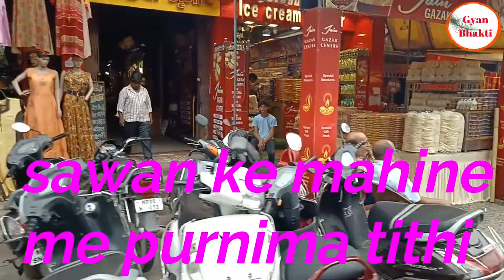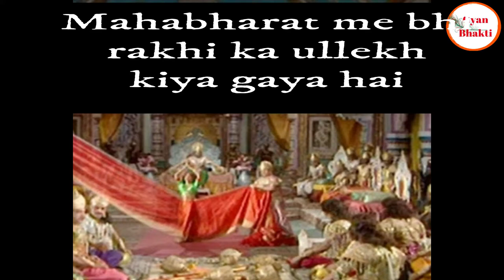Raksha Bandhan kyu Manaya jata hai us se Judi Rochak Kahaniyanरक्षाबंधन और कहानियां Gyan Bhakti 2024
नमस्कार मित्रों आपका स्वागत है ज्ञान भक्ति यूट्यूब चैनल पर जिसमें आज हम बात कर रहे हैं भाई बहन के प्रेम का त्यौहार रक्षाबंधन जिसमें बहन भाई की कलाई पर राखी बांधी है उसकी रक्षा के लिए बहन ने अपने भाई के लिए प्रार्थना करती हैं किसकी आयु लंबी हो ओ भाई अपनी बहन की रक्षा करने का वचन देता है रक्षाबंधन क्यों मनाया जाता है।
रक्षाबंधन के त्यौहार के बारे में कई मान्यताएं हैं जिसमें श्री कृष्ण और द्रोपती की कथा के बारे में हमने आपको बताया है उसके साथ यमराज की वरदान की कथा के बारे में भी इस वीडियो में आपको जानकारी मिल जाएगी यह जान की जानकारी सही-सही हम नहीं बता सकते कि रक्षाबंधन का त्यौहार कब से शुरू हुआ इसकी शुरुआत किसी योग्य से हुई है या कौन सी कथा है जिससे यह जानकारी मिल सके कुछ कथाएं प्रचलित हैं जिनके बारे में हमने आपको बताया है।
रक्षाबंधन का त्यौहार श्रावण मास अर्थात सावन के महीने की पूर्णिमा के दिन पड़ता है इसमें सभी बहनें बड़े उत्साहित होकर इस त्यौहार को मनाते हैं।
The festival of Raksha Bandhan falls on the full moon day of the month of Shravan, meaning that all the sisters celebrate this festival with great enthusiasm.
यह त्यौहार भाई-बहन रिश्ते को और पवित्र बनाता है यह त्यौहार भाई को यह याद दिलाता है कि जीवन भर उसे अपनी बहन की रक्षा करना है और उस पर किसी भी प्रकार की परेशानी ना आए निरंतर उसकी देखभाल करना है यह भाई का कर्तव्य होता है।
भाई अपनी बहन को के उज्जवल भविष्य के लिए कार्य करें और बहन का कर्तव्य होता है कि वह भाई की परेशानियों में सहायता करें।
This festival makes the brothers and sisters more holy, this festival reminds them to the brother that he has to protect his sister throughout his life and there is no problem with him, constantly caring for it, it is the duty of the brother. Why brother should work for his sister's bright future and sister has the duty to help him in the problems of brother
ज्ञान भक्ति यूट्यूब चैनल को सब्सक्राइब करना ना भूले इसके साथ वीडियो को ज्यादा से ज्यादा शेयर करें और वीडियो कैसा लगा उसके लिए कमेंट जरुर करें और लाइक का बटन प्रेस करना ना भूलें ऐसे ही रोचक जानकारियों के साथ हम हमेशा आपके सामने प्रस्तुत होते रहेंगे और कोशिश करेंगे कि और ज्यादा अच्छी जानकारियां आप तक हम पहुंचा सके आपसे निवेदन है कि आप हमारे साथ ऐसे ही बने रहें जिससे हम आपको अच्छी अच्छी जानकारियां दे सके धन्यवाद।